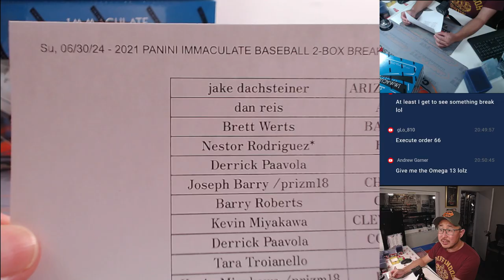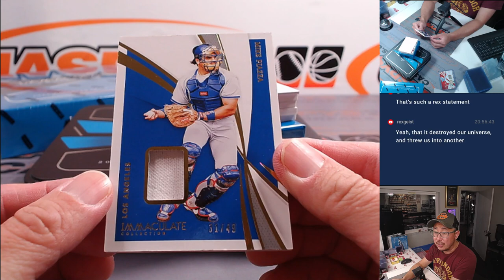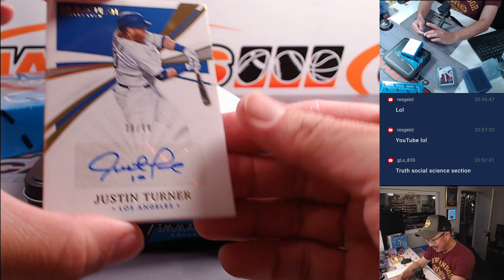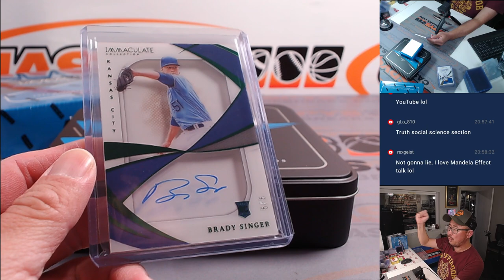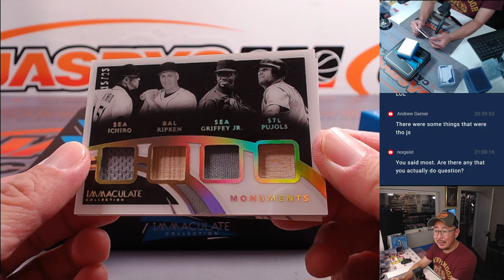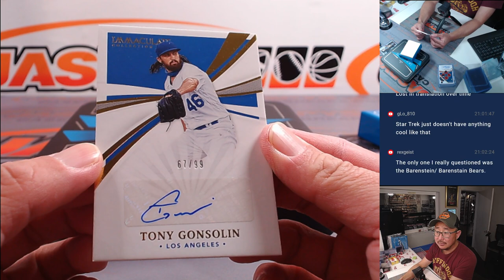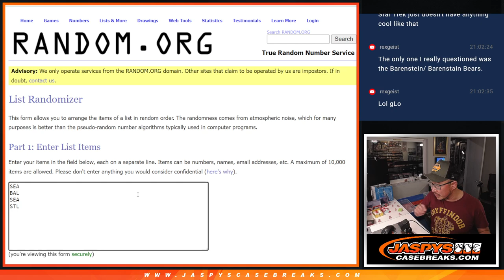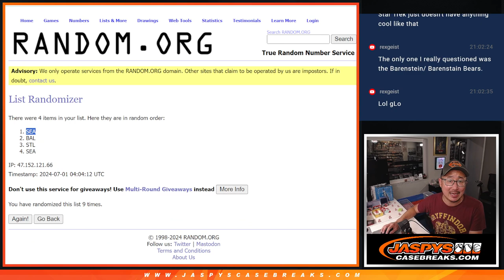Su, 06/30/24 - 2021 PANINI IMMACULATE BASEBALL 2-BOX BREAK #11 *PYT*